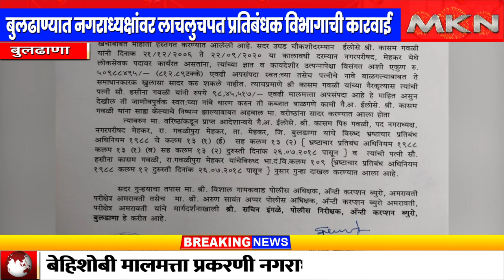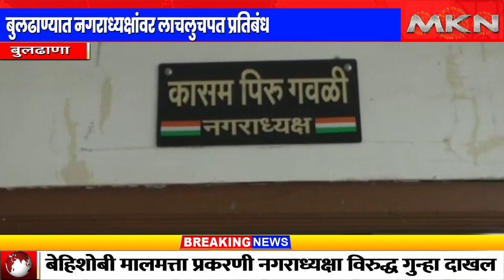बुलढाण्यात नगराध्यक्षांवर लाचलुचपत प्रतिबंधक विभागाची कारवाई || MKN MARATHI NEWS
बुलढाण्यात नगराध्यक्षांवर लाचलुचपत प्रतिबंधक विभागाची कारवाई
बेहिशोबी मालमत्ता प्रकरणी नगराध्यक्षा विरुद्ध गुन्हा दाखल.